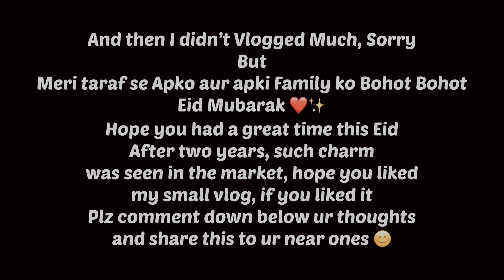Eid Mubarak | Shakkar wala burger 😂 | Chand Raat Nanded | Zakariya Khan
This is my short vlog on the occasion of Chand raat in Nanded